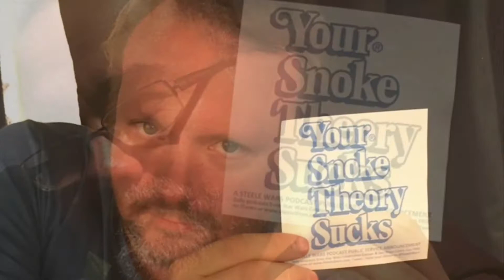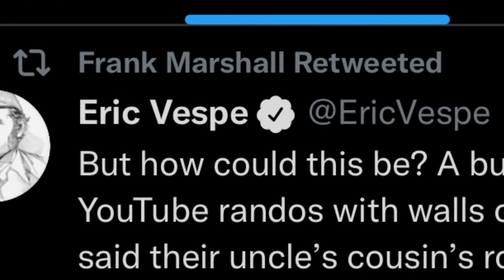THE KATHLEENKENNEDY CIRCUS DRAMA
Ok since the drama over whose running LFL has gone into circus territory I thought I’d make a video.